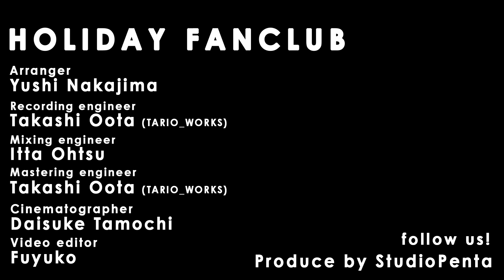[Mashup] Smells Like Teen Spirit / Sucker /// HOLIDAY FANCLUB ///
Mashup of Smells Like Teen Spirit (Nirvana) and Sucker (Jonas Brothers)

HOLIDAY FANCLUB are...

Gt.Taichi Sakuda
Ba.Muscle

Arranger Yushi Nakajima
Recording engineer Itta Ohtsu
Mixing engineer Itta Ohtsu

Video editor Fuyuko

Production manager Muscle
Site director Itta Ohtsu
Music chief director Yushi Nakajima

Produced by Studio Penta

(原曲の解説や撮影裏話などをしています！)

written by Kurt Cobain / Krist Novoselic / Dave Grohl
original performed by Nirvana

Sucker
written by Nicholas Jonas / Joseph Jonas / Kevin Jonas II / Ryan Tedder / Louis Bell / Adam Feeney
original performed by Jonas Brothers